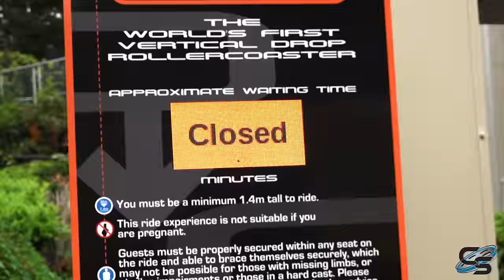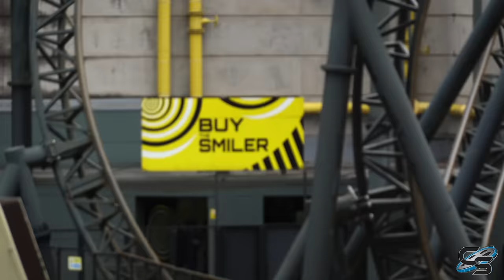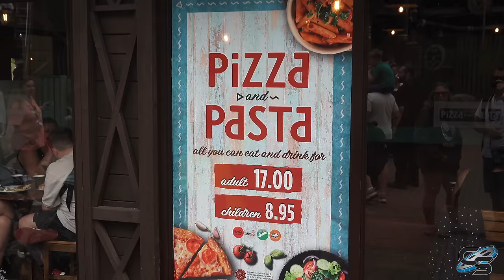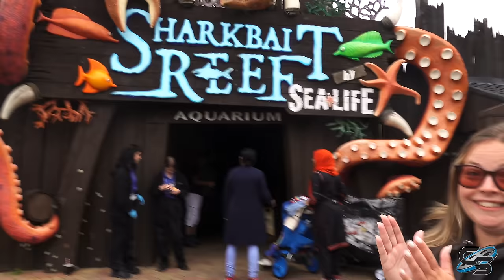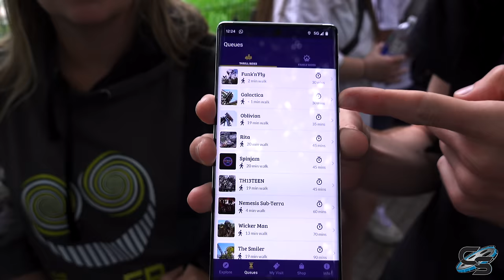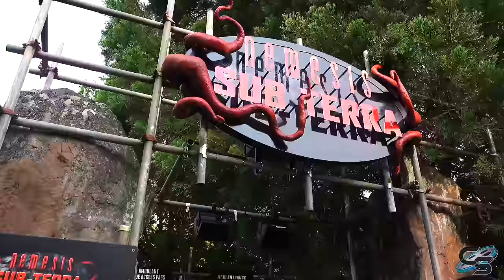Coastin' Thru Europe Episode Six: ALTON TOWERS (Day Two)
MY GEAR:
Sony a6500
35mm Lens
18-105mm lens
18-135mm lens
70-350mm lens
Sony RX 100 VII
Sony ZV-1

Production, Filming, & Editing: Taylor Bybee and Sarah Anderson
Logo: Kristopher Werner
Intro: Casey Rentmeester